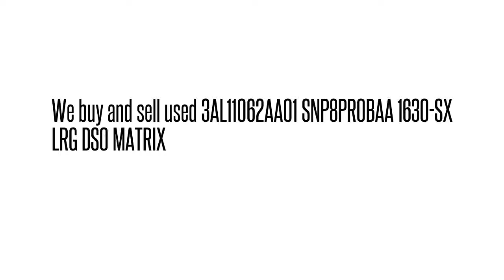3AL11062AA01 SNP8PR0BAA 1630-SX LRG DS0 MATRIX